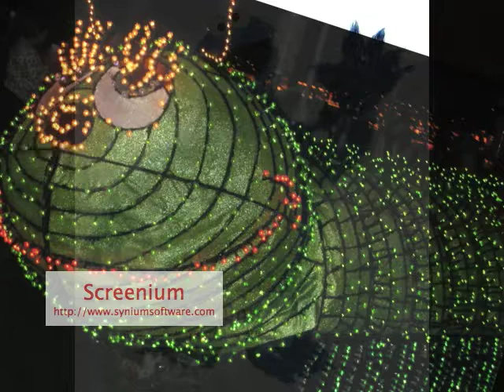innotab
winx club